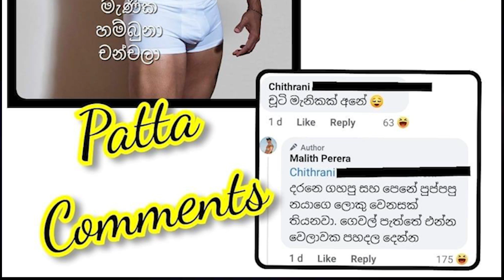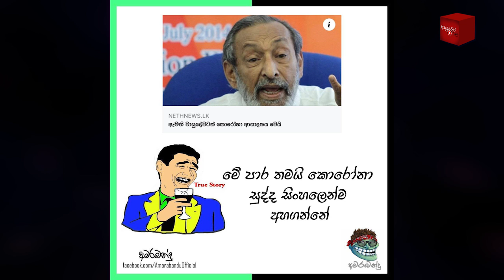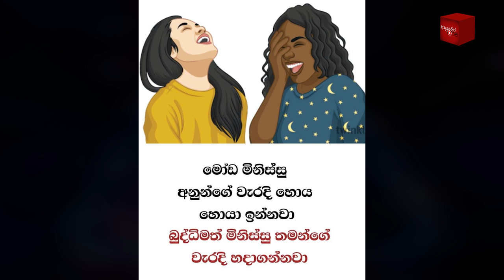Bukiye Rasa Katha | Funny Fb Memes Sinhala | 2021 - 01 - 11 [ ii ]